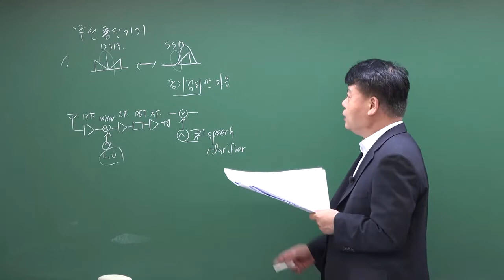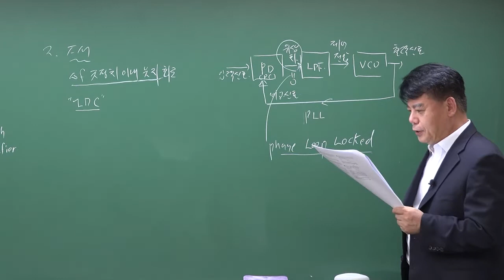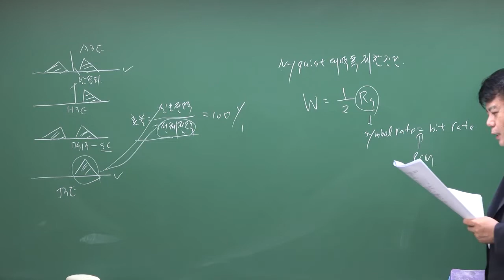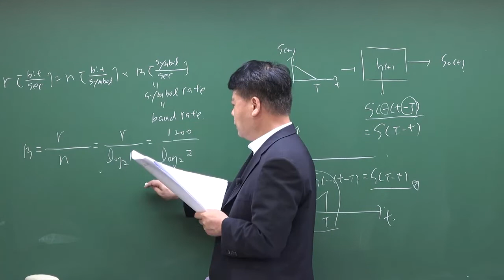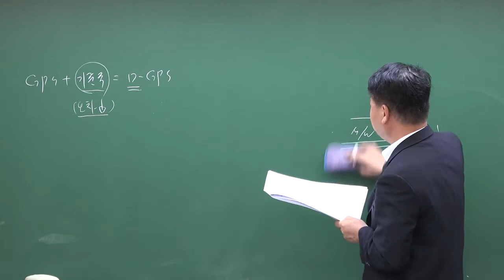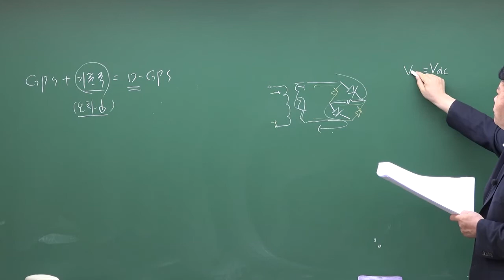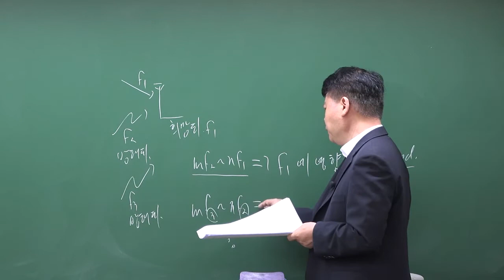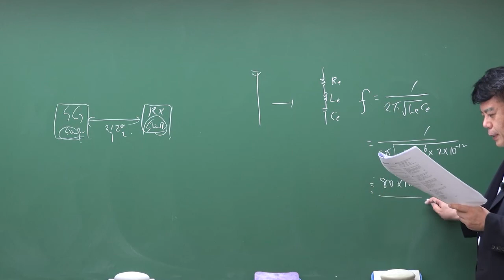2022년 1회 무선설비기사 무선통신기기 기출문제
2022년 1회 무선설비기사 무선통신기기 기출문제